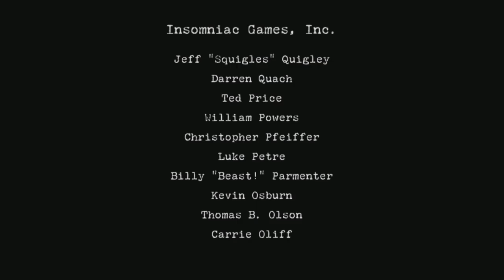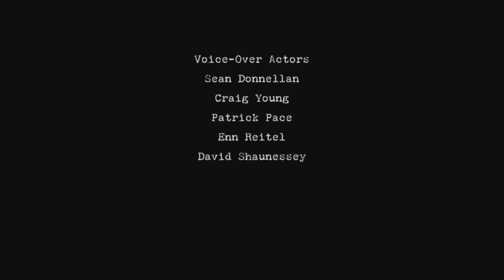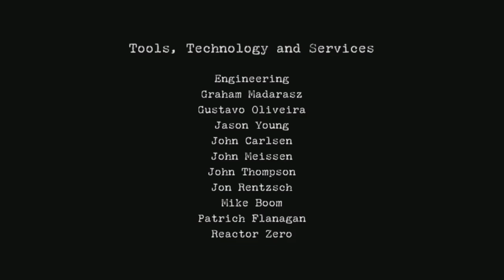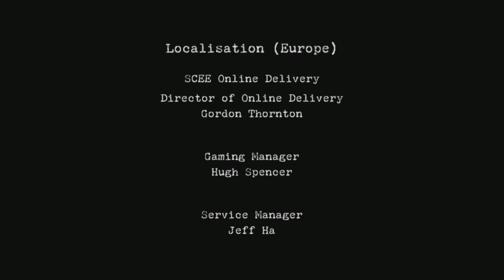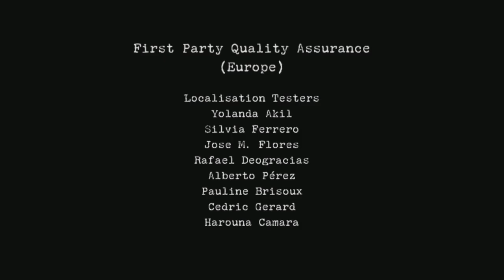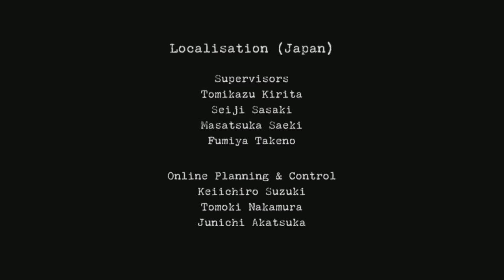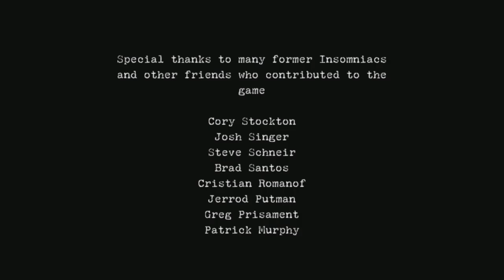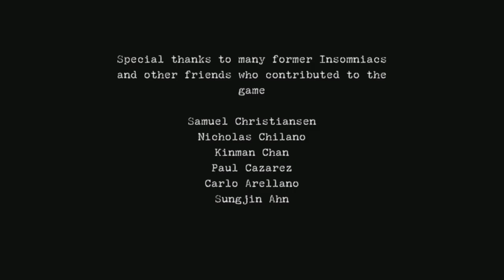Resistance: FOM | PS3 | #19 Victory in England END